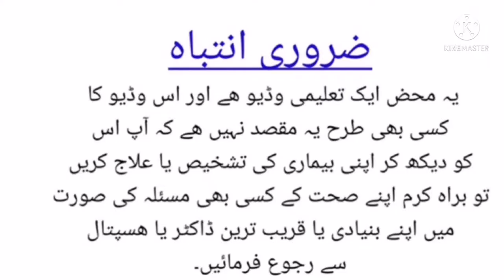warm sitz Bath|uses&indications|procedure|Duration|urdu&hindi|Dr ikram Arif